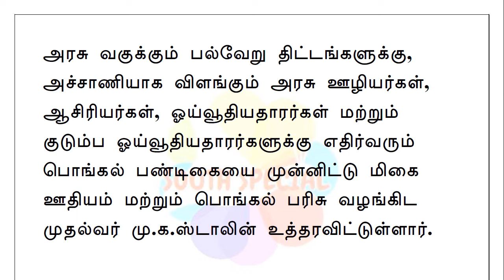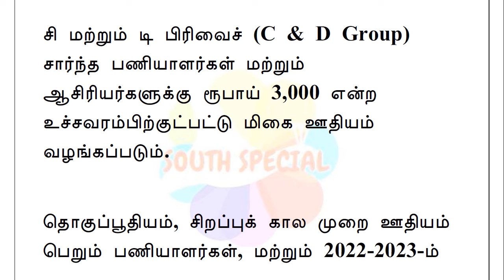அரசு ஊழியர்களுக்கு 3000 ரூபாய் தமிழக முதல்வரின் புதிய உத்தரவு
தமிழக அரசின் சி மற்றும் டி பிரிவைச் (C & D Group) சார்ந்த பணியாளர்கள் மற்றும் ஆசிரியர்களுக்கு ரூபாய் 3,000 என்ற உச்சவரம்பிற்குட்பட்டு மிகை ஊதியம் வழங்கப்படும்.